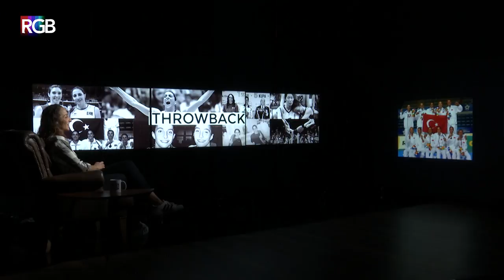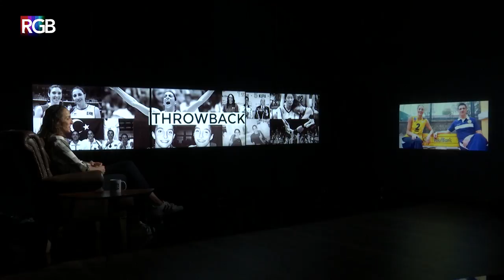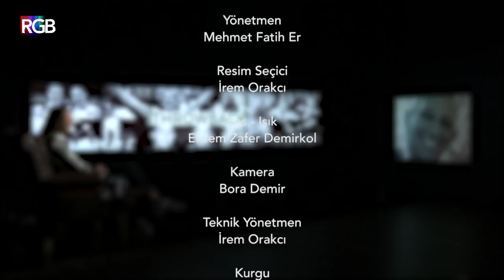Gözde Kırdar ile Voleybol, Vakıfbank SK, Milli Takım | Throwback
Türkiye'nin yetiştirmiş olduğu en önemli kadın voleybolcularından bir olan Gözde Kırdar'ın konuk olduğu Throwback'in yeni bölümü Throwback #3 karşınızda. Gözde Kırdar ile Voleybol anıları, Vakıfbank SK ve Kadınlar Milli Voleybol takımı Filenin Sultanları ile ilgili konuştuk, iyi seyirler!